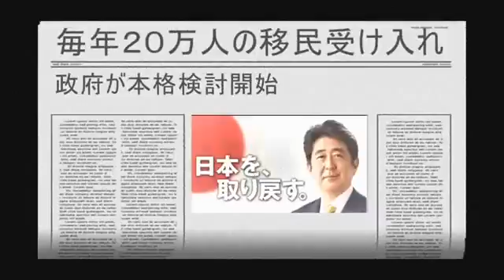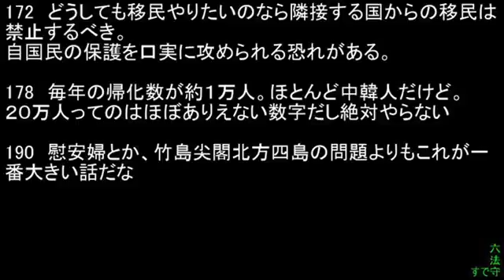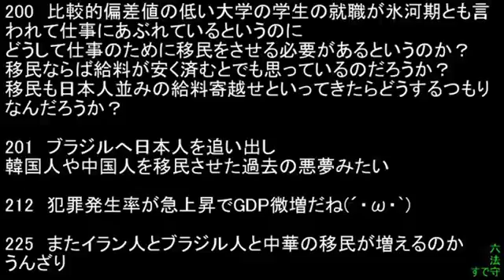毎年２０万人の移民受け入れ 政府が本格検討開始 2 HD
政府が、少子高齢化に伴って激減する労働力人口の穴埋め策として、移民の大量受け入れの本格的な検討に入った。内閣府は毎年２０万人を受け.

経済評論家の三橋貴明さんが、政府が移民受け入れを本格検討している事について解説していました。 引用元 おはよう寺ちゃん活動中 平成２６.

政府が、少子高齢化に伴って激減する労働力人口の穴埋め策として、移民の大量受け入れの本格的な検討に入った。内閣府は毎年２０万人を受け入れることで、合計特殊出生率が人口を維持できる２・０７に回復すれ ...

経済評論家の三橋貴明さんが、政府が移民受け入れを本格検討している事について解説していました。 引用元 おはよう寺ちゃん活動中 平成２６. 政府が、少子高齢化に伴って激減する労働力人口の穴埋め策 ...